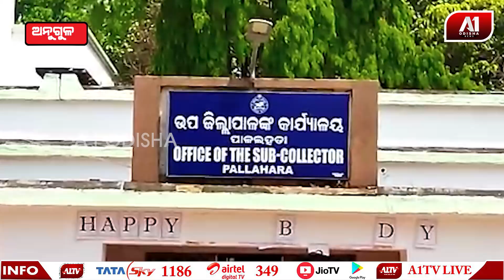ବିଶ୍ୱ ଆଦିବାସୀ ଦିବସରେ ବିକ୍ଷୋଭ ପ୍ରଦର୍ଶନ କଲେ ହଜାର ହଜାର ଆଦିବାସୀ | ANGUL NEWS